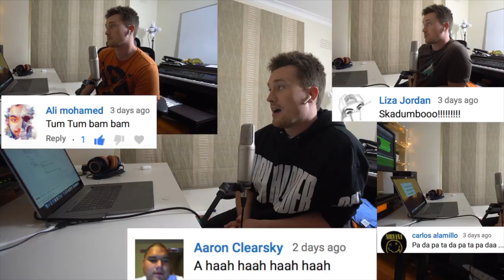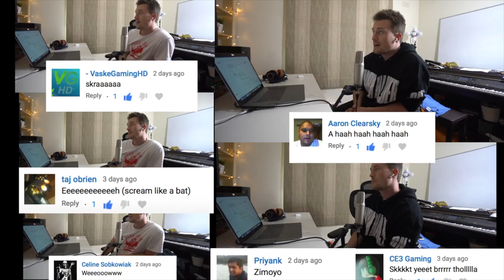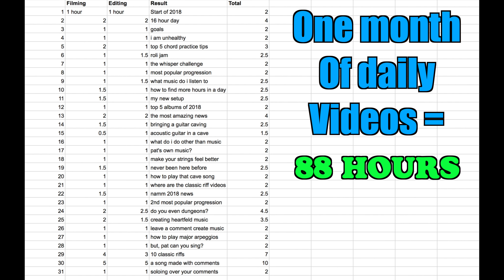Is Daily Vlogging HARD in 2018? Is It Even Worth It?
In 2018 is Daily Vlogging worth it? How much time does it take?
Why would you do it at all?

This video is all about my thoughts about vlogging, how many hours is takes per month. and why I think everyone should do it!

The title is by no means to make fun of Casey,he has inspired so many youtubers (included myself), I just wanted to offer my thoughts on the genre of filmmaking that he has made so popular.

Pat

►Wanna support me?